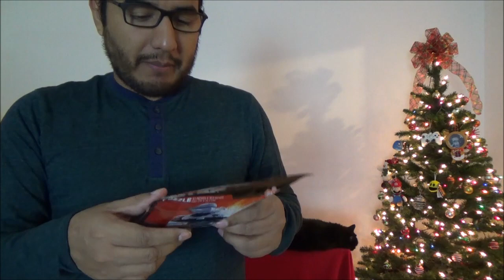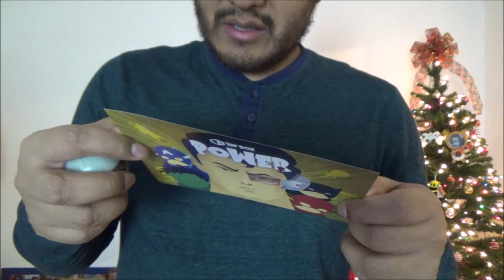ABRIENDO 1UP BOX Noviembre its over 9000